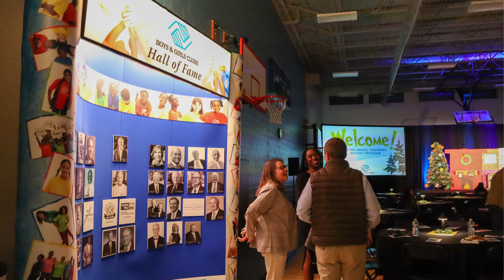2022 Children's Holiday Program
For over 30 years, our organization has continued the tradition of hosting our Holiday Board Meeting & Children's Holiday Program. This event is an opportunity to gather our hardworking board members along with other members of the Club community to honor the individuals who support our organization, recognize our exceptional Club staff, and highlight our incredible members who attend the Clubs most. This year's program included an original Club production of "The Grinch Who Stole Clubmas" performed by our Club members, a performance by the Brentwood Boys & Girls Club Baile dance troupe, and some caroling from the always adorable Brentwood Carolers. Thanks to everyone who makes our Club community so special! Happy Holidays, Merry Christmas, and a Happy New Year!